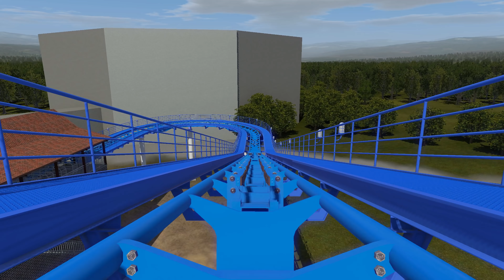Orion, Kings Island Giga POV - New 2020 Roller Coaster - NoLimits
The biggest investment in Kings Island's history. It's the fastest and longest steel coaster in KI history, 300 foot-drop, 91mph. New Giga Coaster Animated POV, roller coaster for 2020.

"Decades ago astronomers predicted it would happen. In 2020. It Begins. A meteor storm that will continue for generations. But there is hope. There is a new planet in the Orion constellation, and a simulator is ready for testing... Tallest. Fastest. Longest. Kings Island Steel Coaster. ORION." -Kings Island PR. Mason Ohio.

With a giga-coaster drop of 300-feet, the coaster reaches a top speed of 91 MPH. Overbanked-turns and high-speed airhills, the coaster is to open at the start of the 2020 season. The layout of "Orion" shown here is from official plans, built to scale with heights and top/bottom drop marks matched with the plans from the park, it is officially announced at this point and has a real length of 5321-feet.

Focusing on speed rather than airtime like its little brother Diamondback. The park will name the coaster Orion.

Twitter and Instagram are fun places to chat with me!

Polaris will join Flight of Fear in the X-Base section of the park at Kings Island, an area centered around flight and propulsion located off the Coney Mall. Fly like a shooting star out into the woods near The Beast at speeds of 91mph and a height of 300 feet.